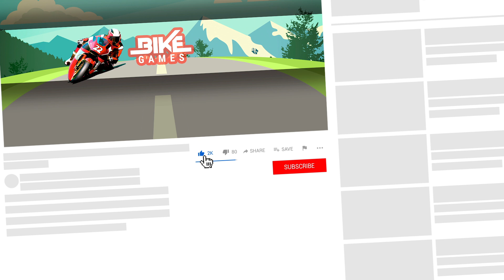Atv Quad Bike Stunt Racing - Impossible Tracks 3D Android Gameplay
Ride atv quad bike in quad bike games and Atv Quad Bike Stunt Racing games to get the best experience of Impossible Tracks 3D games. In this video i show you Android Gameplay.

ATV Quad Bike Racing Games - ATV Bike Stunt Games
by Mizo Studio Inc